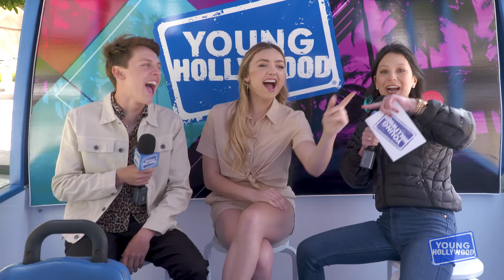Karate Moves with Cobra Kai's Peyton List & Jacob Bertrand!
Season 1 of YouTube's "Cobra Kai", a sequel to the classic '80s movie 'Karate Kid', proved to be such a hit with all ages that a second season was immediately ordered, and this time around they have added former Disney kids Peyton List and Jacob Bertrand to the lineup! We welcome the two newbies aboard the Young Hollywood Tour Bus to get all the scoop on these exciting new roles and what we can expect from Season 2! Peyton and Jacob reveal their differing levels of karate experience coming into the show and whether or not they were familiar with the original film prior to casting, plus they talk their favorite moments on set and why they think the series has such a cross-generational appeal. Stick around for when Jacob teaches us a quick but effective karate move!